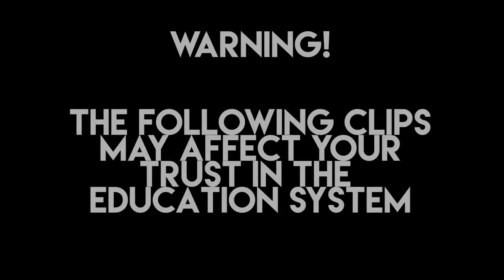Freshers Week 2016 - Freshers Coverage - NaSTA 2017 HIGHLY COMMENDED